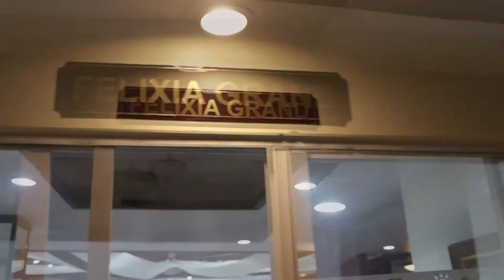LITTLE & TEEN GLAM INTERNATIONAL 2020 ARRIVAL OF CANDIDATES GOULDIAN EVENTS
COURTESY: PRIMO MODEL PHILIPPINES (ORGANIZER)

GOULDIAN PAGEANT TRAINING & EVENTS MANAGEMENT SERVICES